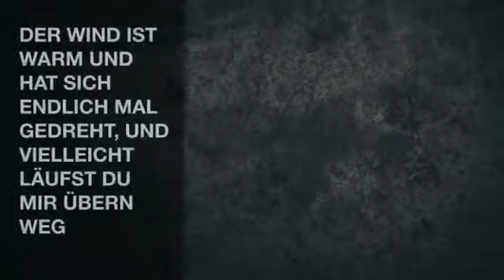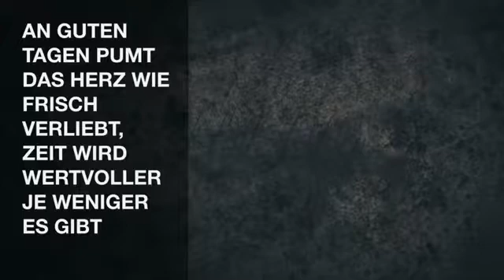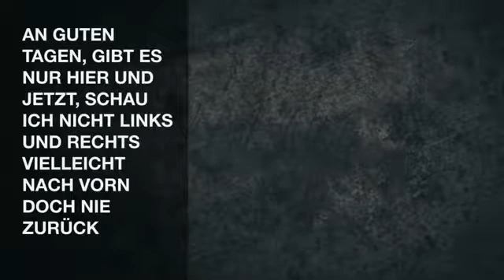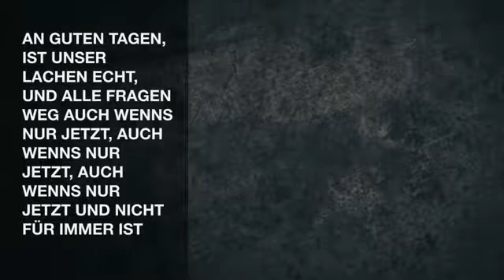An Guten Tagen